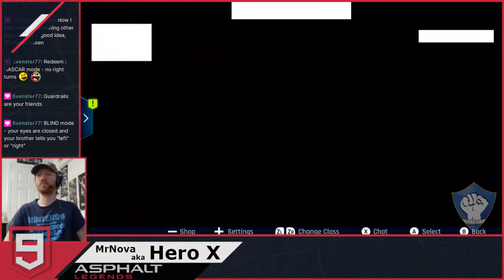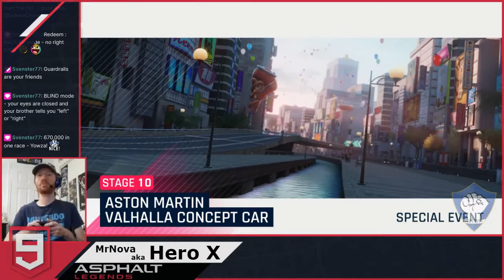Asphalt 9: Legends - Aston Martin Valhalla Concept Car Special Event - Stage 10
The Aston Martin Valhalla Concept Car is a sensational hybrid supercar, defining the mastery of driving! In Stage 10, we drive the Aston Martin Vantage GT12 around the sakura castle in Osaka! Play Asphalt 9: Legends free on the Nintendo Switch!